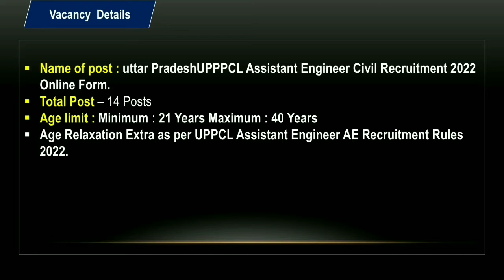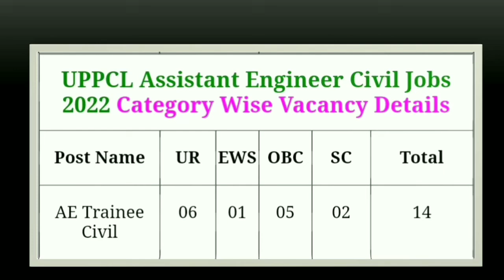UPPCL Assistant Engineer Trainee AE Civil Recruitment 2022 Online Form |Full Details 🔥🔥🔥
UPPCL Assistant Engineer Trainee AE Civil Recruitment 2022 Online Form
|Notification Out | Exam date | Vacancy details | Eligibility | Fee | Exam date 🔥🔥🔥

👨‍🏫 ABOUT THIS VIDEO 👩‍🏫
आज के इस वीडियो में हमने UPPCL Assistant Engineer Trainee AE Civil Recruitment 2022 Online Form द्वारा जारी किए गया न्यू Vacancy के बारे में बात किया है ! If it is important for you then please

📩Pdf link 🔗 -

👨‍🏫 ABOUT THIS CHANNEL 👩‍🏫
💯 IMPORTANT LINKS 🔗